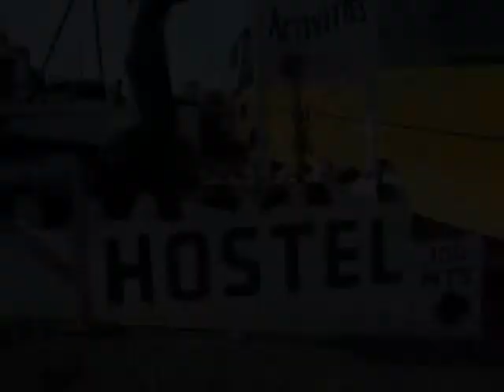Saintfield Parish Jigsaw 2010 Weekend Away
Saintfield Parish Jigsaw Youth Group 2010 Weekend Away to Sheep Island View